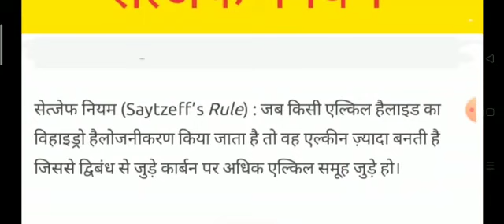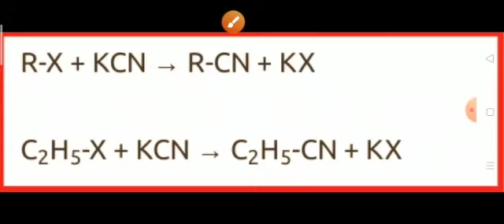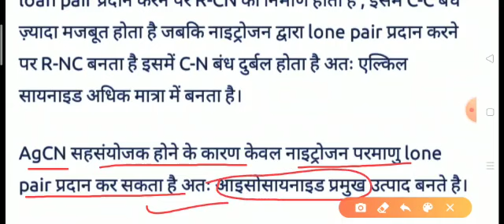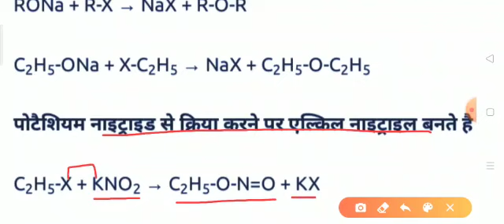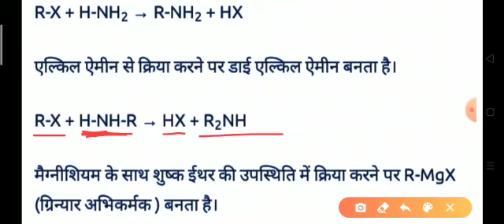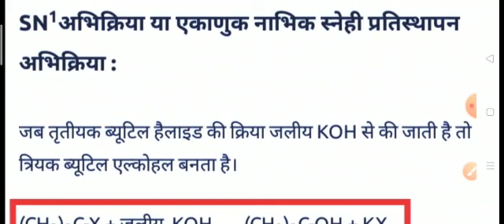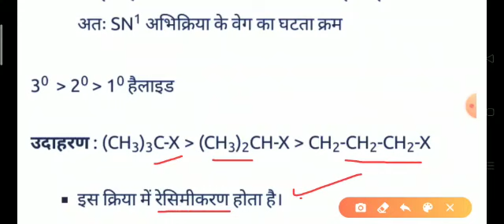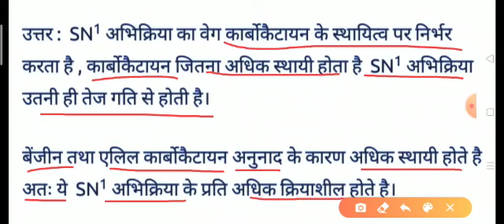Chapter 10 । Part 2 । हैलोएल्केन तथा हैलोएरीन । रसायन विज्ञान।UP Board । NCERT Solutions। Class 12th